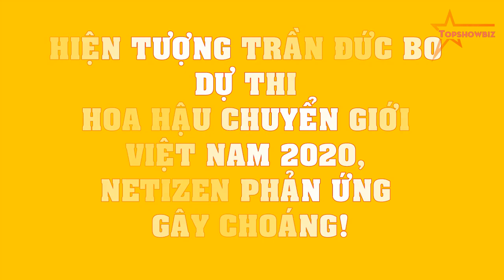Hiện tượng Trần Đức Bo dự thi Hoa hậu Chuyển giới Việt Nam 2020, netizen phản ứng GÂY CHOÁNG!